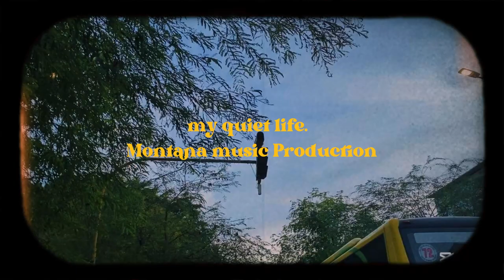Uncover Montana Music Production's Hidden Secrets